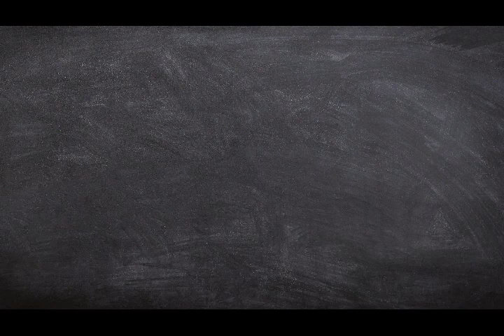Congratulations Vigneshwaran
Our Student Vigneshwaran giving feedback about the Institution, Trainers, HRs and his Experience in QSpiders Chrompet.